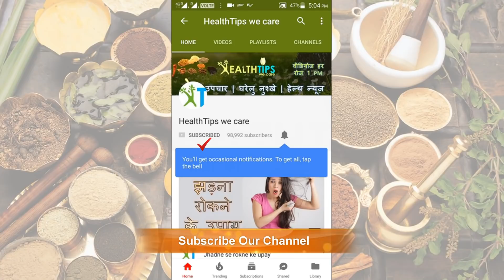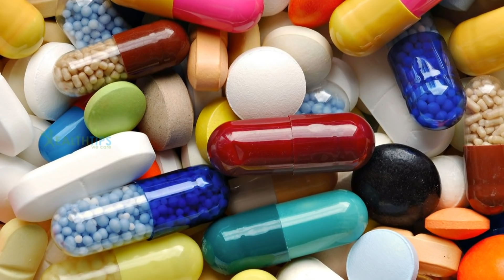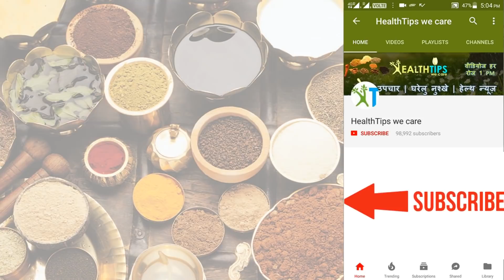मिनटों में सर्दी दूर करें ये घरेलू नुस्खे | Common Cold Home Remedies for Natural Relief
Home Remedies for Colds. Cold remedies are almost as common as the common cold, but are they effective? Nothing can cure a cold, but there are some remedies that might help ease your symptoms and keep you from feeling so miserable. Here's a look at some common cold remedies and what's known about them. This video can help you out with these questions, like : How do you get rid of a cold in 24 hours? What is the fastest home remedy for cold and cough? How do you get rid of a cold overnight without medicine? What are the home remedies for cold and flu? At some point, almost everyone gets a cold. Colds are caused by a virus, which means an antibiotic is not an effective treatment.